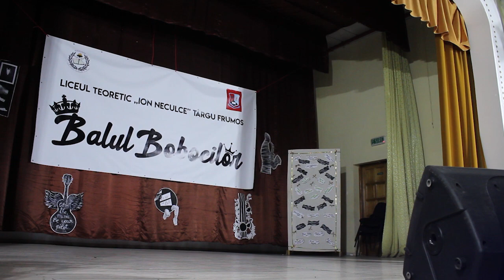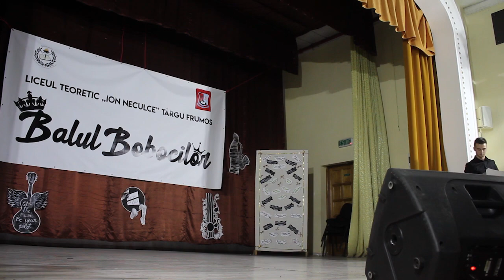[ Balul Bobocilor 2018 ] Liceul Teoretic „Ion Neculce” Târgu Frumos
video image, [FOTOVIZION]